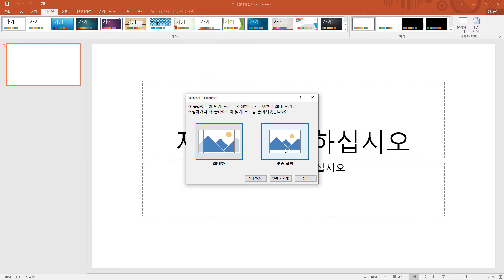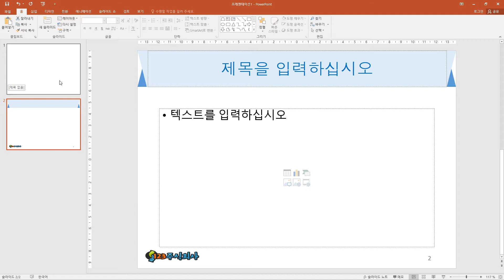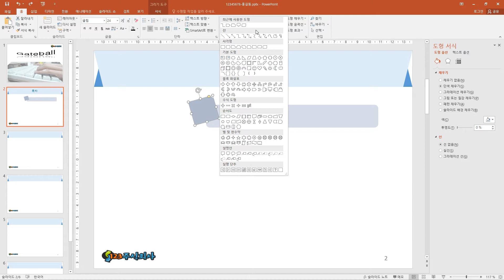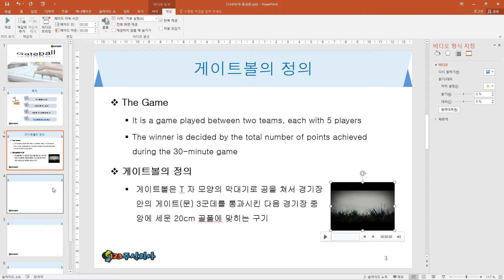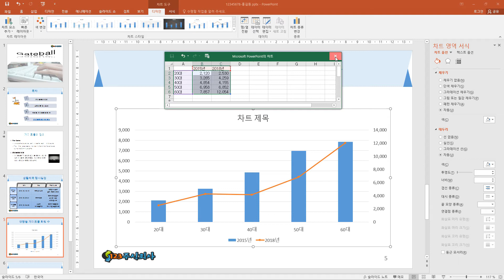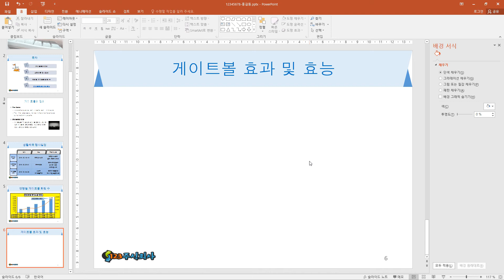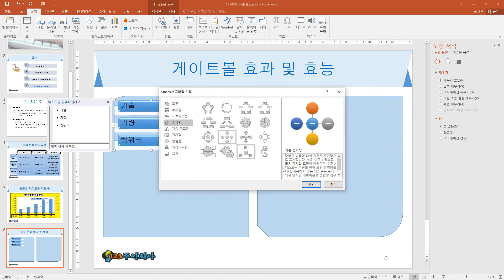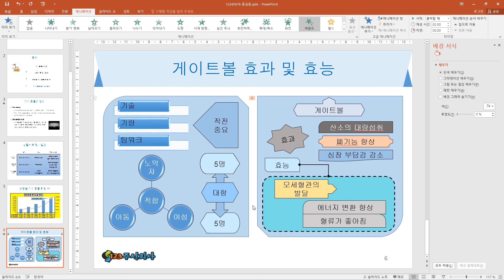[ITQ 파워포인트 ver.2016] 모의고사 2회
* 이 동영상은 [이기적 ITQ 파워포인트 ver.2016] 도서의 내용을 바탕으로 제작되었습니다.